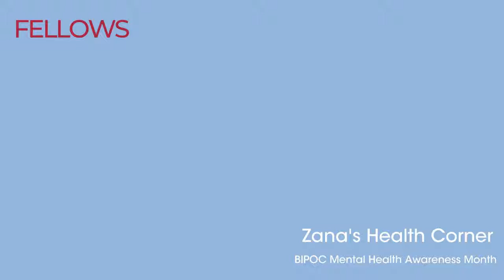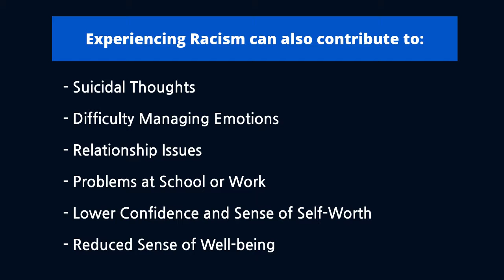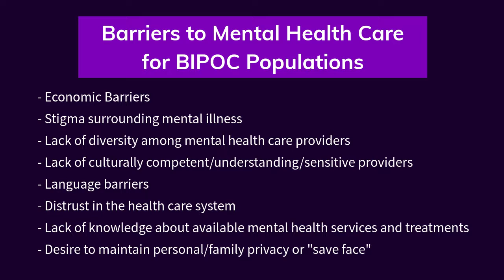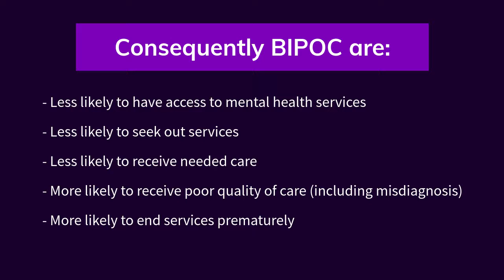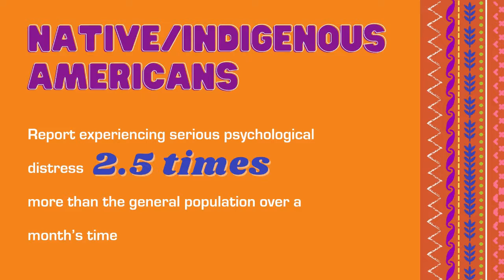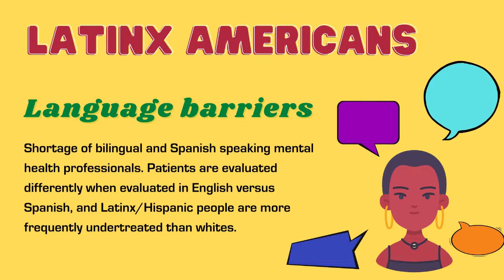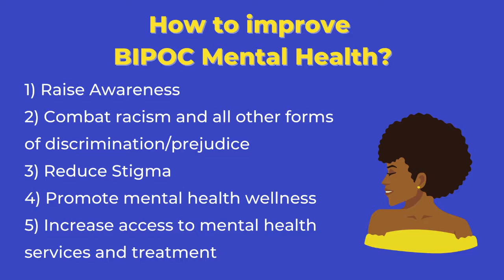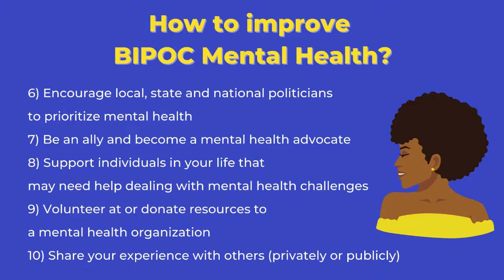HPHR Fellow Elizana-Marie Joseph's Vlog: BIPOC Mental Health Awareness Month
HPHR Fellow Elizana-Marie Joseph discusses the history and importance of BIPOC Mental Health Awareness Month.